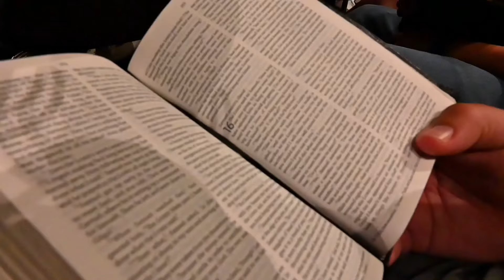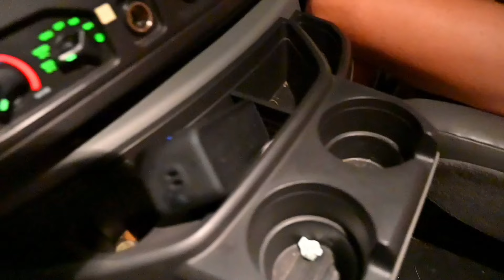I Spent 5 Days At A Water Park with my Students!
We spent all week at this epic water park resort for our church camp! It's always fun to hang out with my students! This is just a part of the fun ministry I get to be a part of!